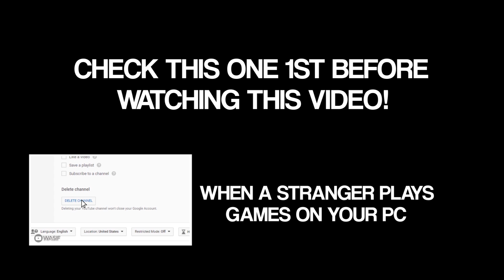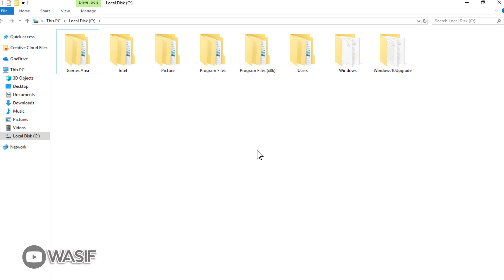When A Gamer Gets Ultimate Revenge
EVERY MINECRAFT PLAYERS MUCH WATCH THE VIDEO BELOW!
What would a gamer do when he is humiliated...Of-course Get Revenge! But how does the gamer gets his ultimate revenge?His mom thinks Tyler is a good kid,but reality is different! He deleted our gamer's games and movies also tried to delete the youtube channel! SO our gamer won't let go of him that easily!

Shares are also worth it !

Every Likes, Subscription and shares makes
me strong and boosts my inspiration.❤️

❤️Inspiration-
      - I Know I'm Awesome
      - Axzyte
      - Forceplayz
      - Allipse Gaming
      - Gemo Sapiens
      - Leo Kun

⭐️FRIENDS-
      - Gidu gamer
      - Crazy monkey
      - Sapro Gaming
      - Rn Hunter
      - HopeplayZz
      - Zakttur Gamer
     (and infinite more)

*𝐍𝐎𝐓𝐄*
if your gameplay is used in the video and you want to remove it or credits are not there in the DESC. above , contact me on my email or comment below rather than reporting the video

🎮My Spec-
Hdd - 500Gb
Graphics-Intel hd 2000
Yes I'm Poor😅

PaintDOTnet
Premire Pro cc 2018